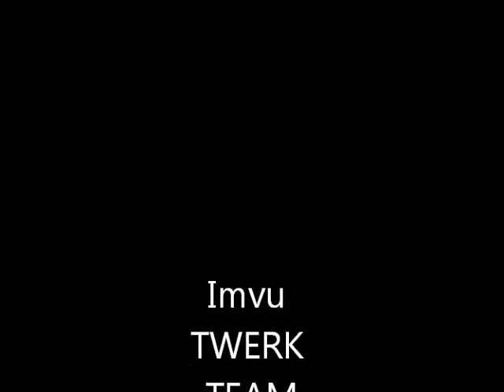New twerkers in imvu!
Twerking freely

Hands up get low - Kstylis

Pop it -Yg